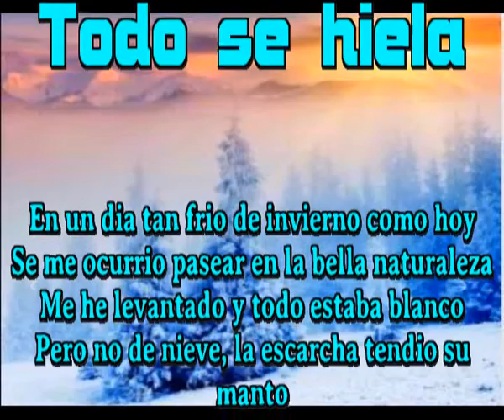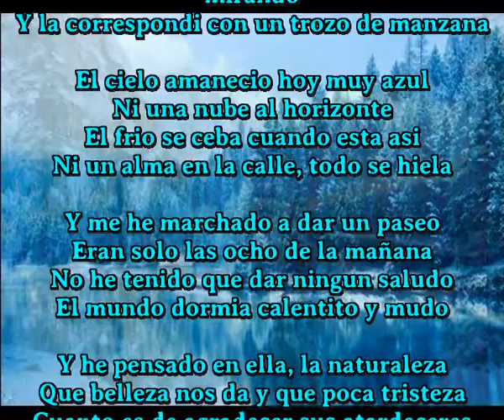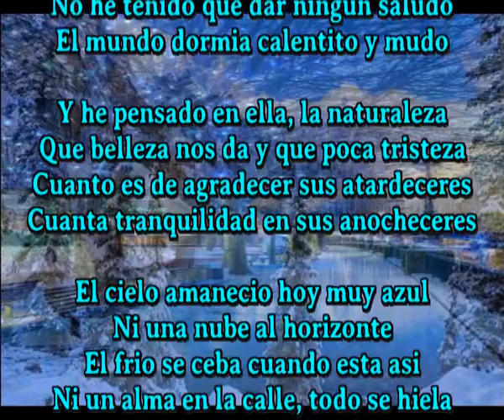Todo se hiela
En un dia tan frio de invierno como hoy
Se me ocurrio pasear en la bella naturaleza
Me he levantado y todo estaba blanco
Pero no de nieve, la escarcha tendio su manto

Vi una ardilla que se me quedo mirando
Se pregutaria quiza que hacia tan temprano
Mirando por mi ventana y me siguio mirando
Y la correspondi con un trozo de manzana

El cielo amanecio hoy muy azul
Ni una nube al horizonte
El frio se ceba cuando esta asi
Ni un alma en la calle, todo se hiela

Y me he marchado a dar un paseo
Eran solo las ocho de la mañana
No he tenido que dar ningun saludo
El mundo dormia calentito y mudo

Y he pensado en ella, la naturaleza
Que belleza nos da y que poca tristeza
Cuanto es de agradecer sus atardeceres
Cuanta tranquilidad en sus anocheceres